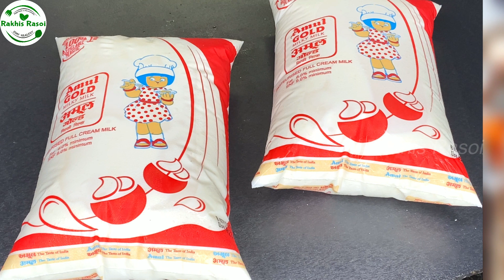Milk Cake Recipe | Perfect Alwar Ka Mawa Halwai Style | Kalakand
Indian milk cake or say Alwal Ka Mawa  is a simple recipe with minimum ingredients that creates an authentic, indulgent sweet, fudgy treat for any celebration.

INGREDIENTS:
* Milk (दूध) - 2 litres
* Citric acid/Lemon Juice/Alum  - 1 pinch/8-10 drops Lemon Juice/1 pinch
* Sugar (चीनी) - 200 grams/1 Cup
* Ghee (घी) - 40 grams/ 3 tbsp

Sarasiya Khaja પરફેક્ટ માપ સાથે સરસીયા ખાજા બનાવવાની રીત Jeera khajali of Porbandar

1.Brass Thali
2.Brass Kadai
3.CastIron ware
4.Cast Iron Tawa
5.Paniyaram Pan 12 pit
6.Paniyaram 9 Pit
7.Ironware Grill Tawa